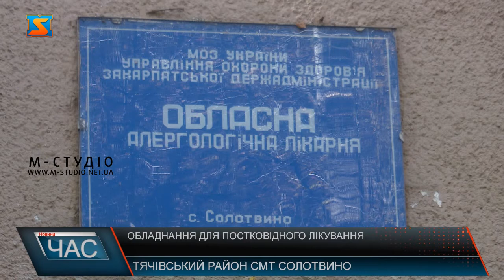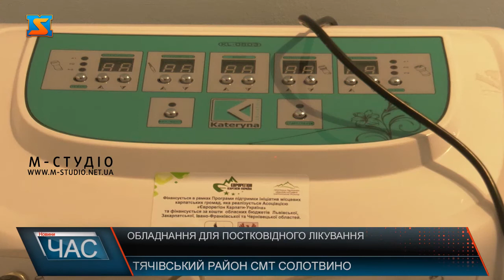Обладнання для постковідного лікування. Підступний ковід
Коронавірус підступний не лише через швидкі темпи поширення та непередбачуване протікання.  Навіть якщо хвороба відступає, то наслідки людина  може відчувати ще довго. Таким пацієнтам успішно допомагають у Солотвинській обласній алергологічній лікарні. А нещодавно в рамках проекту у медзакладі отримали й сучасне обладнання, завдяки якому реабілітація пацієнтів після ковіду-19 проходитиме ефективніше та якісніше. Лікарня спеціалізується на лікуванні хронічних легеневих захворювань – бронхіальної астми, бронхітів, алергологічних захворювань.26 жовтня у конференц-залі КНП «Солотвинська обласна алергологічна лікарня» Закарпатської обласної ради презентували результати проекту з реабілітації постковідних хворих на базі медзакладу.Директор КНП Леон Данко́ каже: у квітні цього року, під час піку епідемії, у медзакладі – єдиному в області – приймали кисневозалежних хворих, які одужали від коронавірусу, але потребували кисневої підтримки. Загалом, надали медичну допомогу понад трьомстам пацієнтам після ковіду з усієї області. Ідея проекту з’явилась, коли хворим з постковідними ускладненнями після лікування у медзакладі ставало значно краще. Обладнання, придбаного завдяки проекту, медикам давно не вистачало.Проект розробили у КП «Агенція регіонального розвитку Тячівського району», спільно з лікарнею.Проект вдалося втілити в життя в рамках Програми підтримки ініціатив місцевих карпатських громад, що реалізується Асоціацією «Єврорегіон Карпати-Україна» та фінансується за кошти обласних бюджетів Львівської, Закарпатської, Івано-Франківської та Чернівецької областей.У презентації результатів проекту взяли участь депутати Закарпатської обласної, Тячівської районної та Солотвинської селищної рад, персонал лікувального закладу.Нове обладнання вже слугує пацієнтам лікарні. Під час інструктажу фахівці медзакладу пройшли отримали додаткові знання для правильного користування медичними апаратами.Автори проекту та медики запевняють: нове обладнання дасть можливість підвищити якість наданих медичних послуг та збільшити кількість вилікуваних пацієнтів. А постковідна терапія стане більш доступною та ефективною. Більше про проблеми та перспективи Солотвинської обласної алергологічної лікарні – у підсумковій програмі «7 днів».